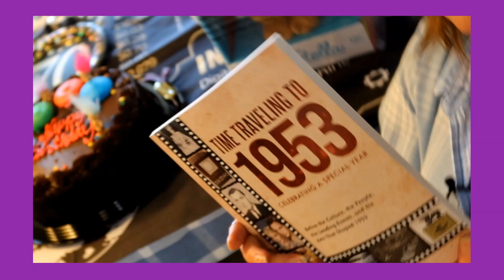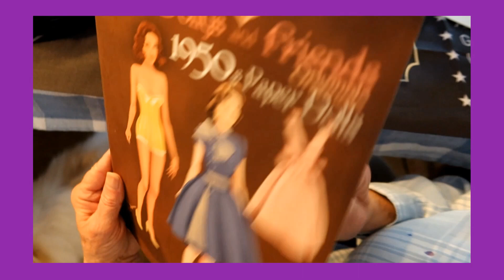Y'Oldies' Where's The B.E.E.F.? 'Carole's 70th Birthday Party' | Series 1 (Y'Oldies AMAZING JOURNEY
* New Series! 'Where's The B.E.E.F.?' Videos showing Practice Sessions. What the Y'Oldies do before, during and after their practice sessions. Includes any bloopers, eats, events, funny moments or interviews.

Y'Oldies Oldies Band AMAZING MUSIC & LIFE JOURNEY! Our GOAL is to Post 500 Songs on YouTube!!!
Total Now Posted = 83

- We are a family band and started playing together in September 2022. We're not the best but not the worst.
- We're not trying to compare ourselves with the artist whose songs we sing. Many of the songs we post have only been played by us a few times, so forgive us if they aren't perfect.
- We're having fun and hope you enjoy listening to us play!

Special Thanks To Contributors – Please Visit & Follow

YouTube Channels
(1) Y'Oldies Oldies Band & VAAMP Productions

Clay Haney (Photographer/Videographer)
Y’Oldies Oldies Band & VAAMP Productions

Published 12/18/2023 at 6:15 AM

Y'Oldies Where's The B.E.E.F.? 'Carole's 70th Birthday Party' | Series 1 (Y'Oldies Oldies Band AMAZING MUSIC & Life JOURNEY) (Practice Session 49) (11/8/2023) (YT-214)